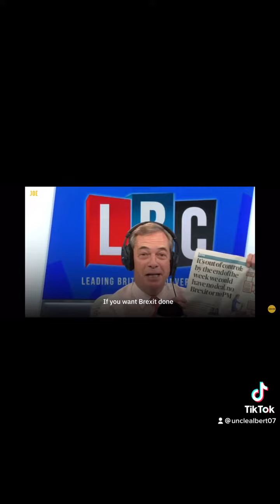Eurovision 2022 Winner!